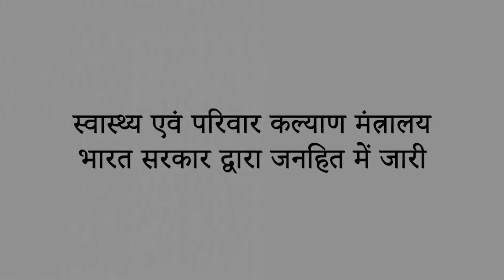Lymphatic Filariasis (Lf) Video - Manoj Bajpayee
@nvbdcpmohfw661 National Center for Vector Borne Diseases Control (NCVBDC)-  Filariasis - Manoj Bajpayee Video 1.8Sec.